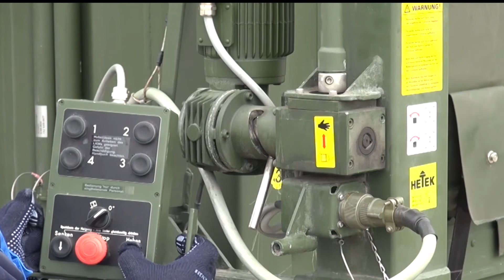HETEK Lifting system 260/G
Our lifting systems are designed to allow you to load and unload containers or units without having to use additional lifting equipment. A lifting system comprises four individual supports. Each of these supports has a carrying capacity of half of the system‘s total carrying capacity. This guarantees a high level of safety when using these supports. If a lifting system is set up modularly for greater ease of use, and if it is used for lifting a number of containers, it is called a depositing system.

Our lifting systems are designed to carry loads of upto 15 t and for lifting heights of up to 2000 mm. Lifting systems are generally attached to containers at the ISO corners. However, HETEK is also able to produce special connectors.